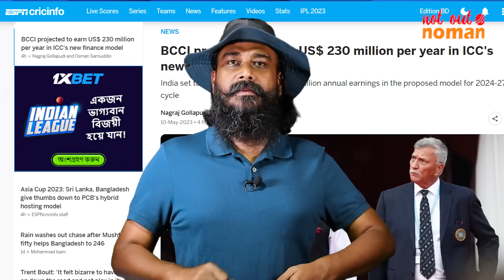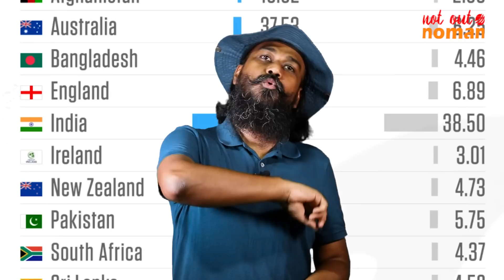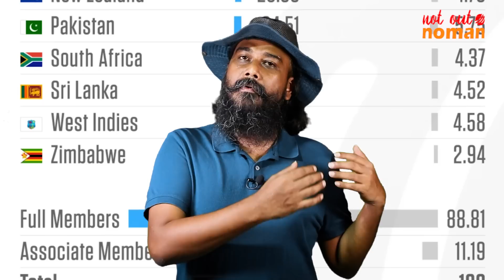আইসিসির লাভের গুড় চেটেপুটে খাবে ভারত - নট আউট নোমান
আইসিসির আয় বাড়ছে। আইসিসি থেকে পাওয়া অর্থের পরিমাণ বাড়ছে বাংলাদেশ ক্রিকেট বোর্ডেরও। কিন্তু তা তুলনায় খুবই কম। বরং ভারতীয় ক্রিকেট বোর্ডের আয় এতটাই বাড়ছে যে, আইসিসির লাভের গুড় চেটেপুটে খাবে ভারত! ‘তিন মোড়ল’ তত্ত্ব কার্যকর না হলেও এবার ‘এক মোড়ল’ হয়ে উঠছে তাঁরা। আর বাংলাদেশ ওই আইসিসির আয়ের দিক দিয়ে যৌথ ৩ নম্বর থেকে নেমে যাচ্ছে ৮ নম্বরে। কেন এমন হচ্ছে? আইসিসির প্রস্তাবিত এই রাজস্ব বন্টন কাঠামোটা কেমন? নট আউট নোমান-এ সেসব নিয়েই আলোচনা।